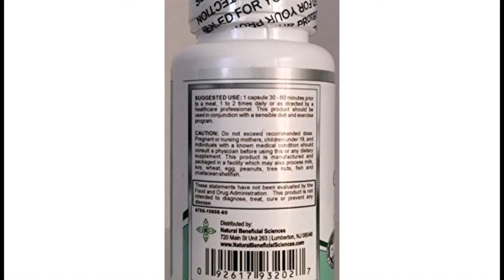Beneficial Garcinia Cambogia 800mg plus 136 mg Calcium for Enhanced results 60 Cap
100% Pure Garcinia Cambogia Extract with 50% HCA - 60 Caps. MADE IN THE USA, and is free of fillers, binders, artificial ingredients and other compounds. We provide you with the best dosage (800mg) of Garcinia Cambogia for QUICK WEIGHT LOSS. Block fat cells - Our Garcinia Cambogia Extract contains a full 50% hydroxycitric acid (HCA). HCA works to block the formation of new fat cells, an important factor which leads to greater weight loss results. Our product will also suppress appetite, increase your metabolism, enhance your serotonin levels and increase your overall level of focus and energy. Not to mention our best low price $17.99 per bottle. *The statements on this page have not been evaluated by the United States FDA. This product is not intended to diagnose, treat, cure or prevent any disease.